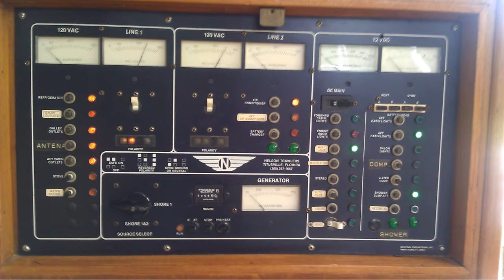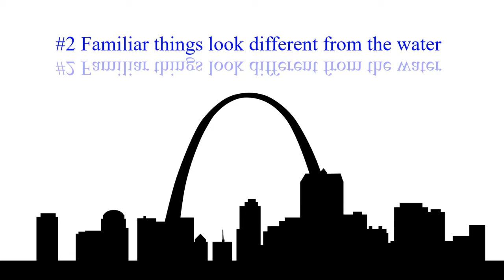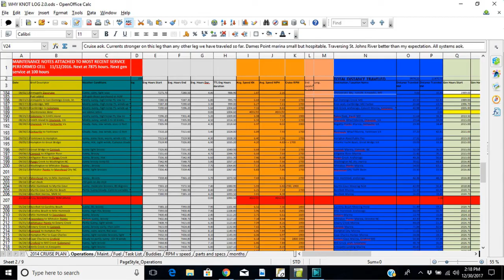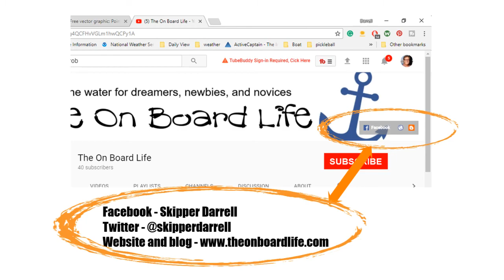Liveaboard Boating – 5 Reasons Why Liveaboard Boating Is Awesome! 2018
In Liveaboard Boating – 5 Reasons Why Liveaboard Boating Is Awesome! I'll show you five not-so-obvious reasons why liveaboard boating is an awesome way to live. Whether it's on a sailboat or a trawler, on the Great Loop or cruising up and down the coasts, cruising is fun and exciting.
The most common reasons are to do something adventurous or to escape cold weather. But did you ever think that being a liveaboard boater is also goal setting nirvana or that boat maintenance is fun? Those are two of the reasons I talk about in this video: Liveaboard Boating – 5 Reasons Why Liveaboard Boating Is Awesome!
I also talk about how fun boaters are and why all of us like being together. Then there's all the things you see that are different from how you see them from the land. And then there's how much we get to brag about what we do.

Liveaboard Boating – 5 Reasons Why Liveaboard Boating Is Awesome! It's only four minutes long, but it could change your life.

Bonus video: Here's a video from the folks at Sailing Nervous.